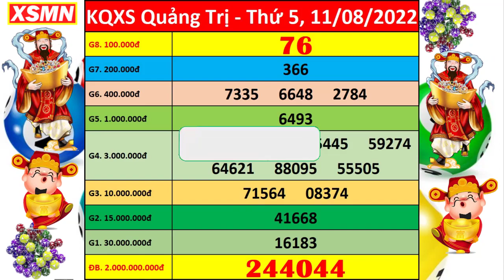Xổ số Quảng Trị ngày 11 tháng 8 | XSQT - KQXSQT - SXQT | Xổ số kiến thiết Quảng Trị hôm nay